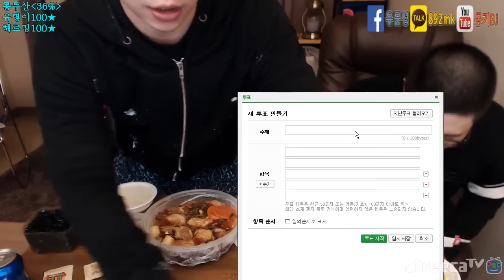BJ몽키 솔직히 내 정도면 동생한테 잘해주는거다 ㅇㅈ? [아프리카TV]